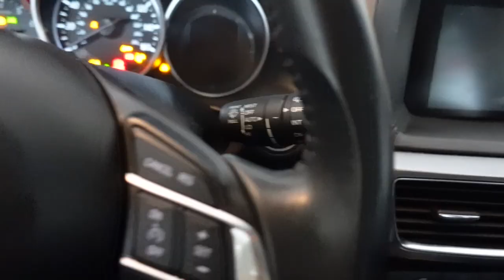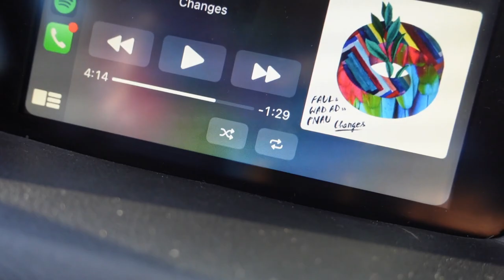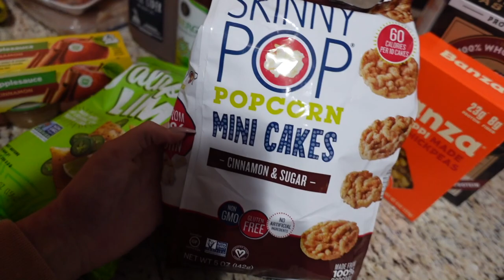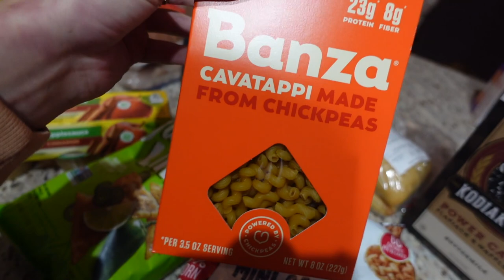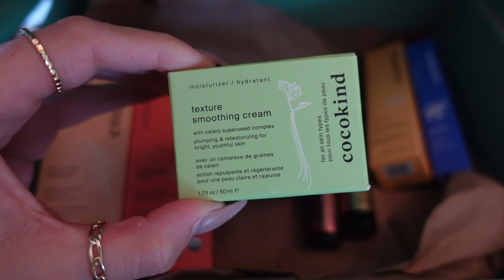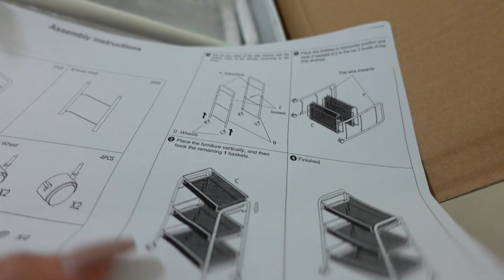VLOG: Gym, Recent Purchases + Grocery Haul, My Spleen Might be Enlarged!?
Hope you guys enjoyed this super long vlog. Been vlogging a lot lately trying to prepare myself for vlogmas lol!!

Lululemon Invigorate Bra
Lululemon Wunder Under Desert Teal
Nike Sneakers
Lululemon City Adventurer Backpack
Lululemon Keychain
Nespresso Machine
Nespresso Frother
Revlon One Step Hair Dryer
Adidas Falcon Shoes
LEVIs Wedgie Straight Leg Jeans
Casetify Case
Windsor Taupe Bodycon
Windsor Black Cargo Joggers
Windsor One Sleeve Taupe Pullover
Windsor Black Bodysuit
Windsor Black Ribbed Knit Crop Top
Windsor Black Romper
Windsor Green Cardigan
Windsor Black and Red Flannel
CocoKind Products
Amazon White Wired Cart